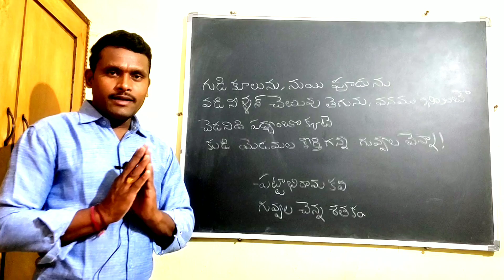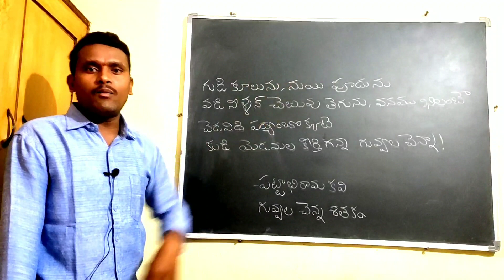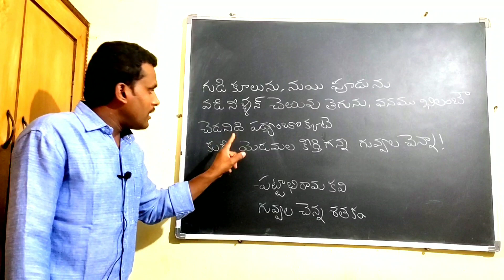ఈ భూమి మీద నశించి పోనిది ఏమిటో తెలుసా? || గువ్వల చెన్న శతకం